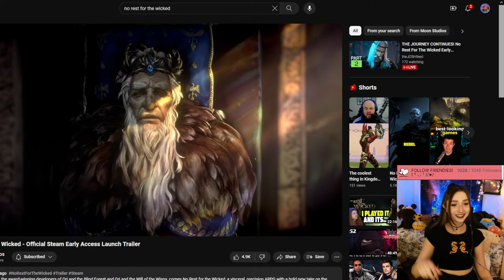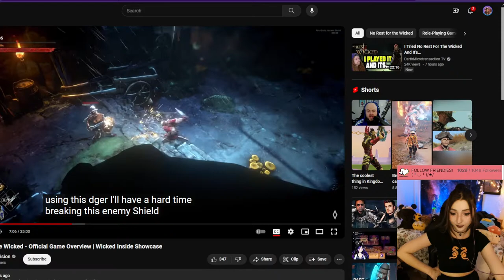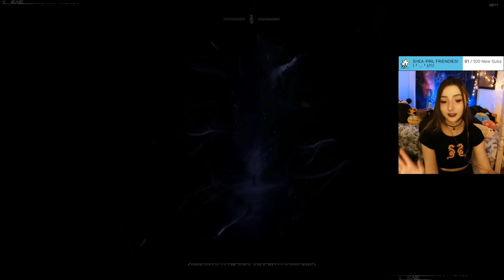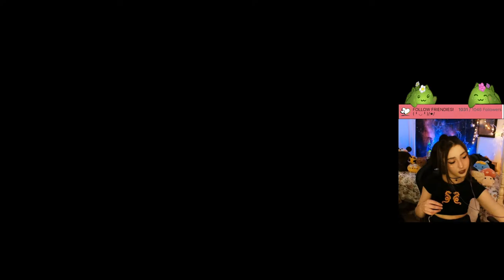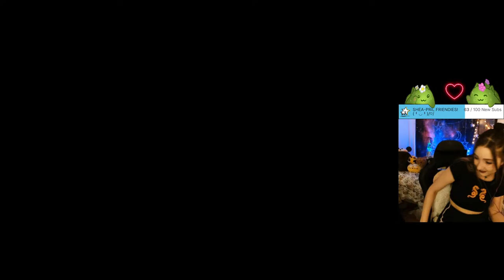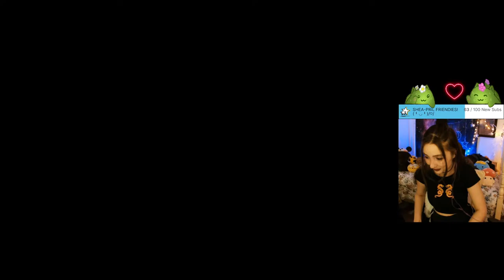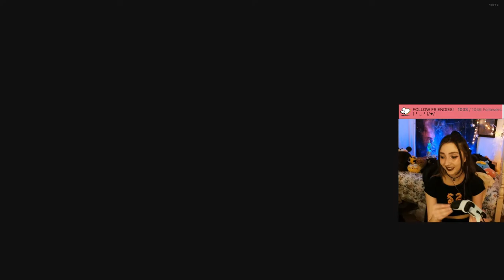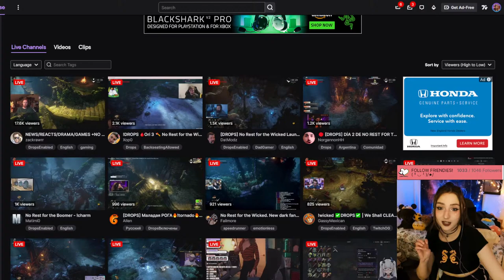NO REST FOR THE WICKED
IT NEW GAME SO excited to play this game. Moon Studios makes some of my all time favorite games, so this opportunity is incredible! Thank you so much to Moon Studios and Private Divison for providing me a steam key for this game!